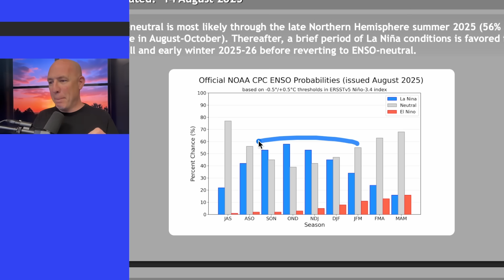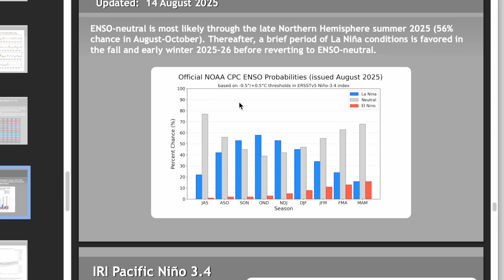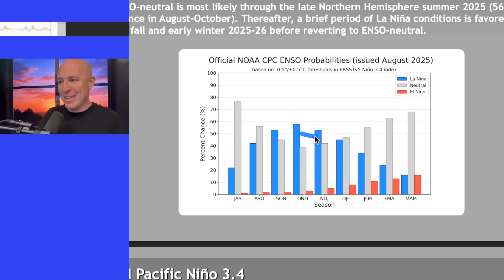Winter 2025–26 Outlook - Early Signs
It’s August, but the signals for Winter 2025–26 are already showing, from a record negative PDO and a possible weak La Niña

This video is for informational and entertainment purposes only. Get official warnings and weather details at weather.gov from the National Weather Service.